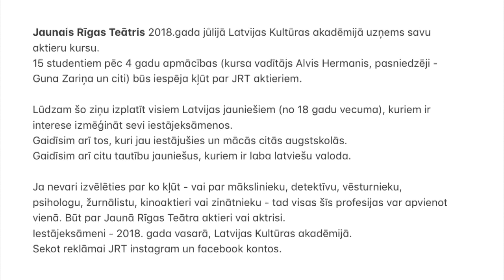Elita Kļaviņa aicina studēt Latvijas Kultūras akadēmijā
Latvijas Kultūras akadēmija sadarbībā ar Jauno Rīgas teātri 2018. gada jūlijā uzņems jaunu aktieru kursu – Jaunā Rīgas teātra studiju
15 studentiem pēc LKA beigšanas būs iespēja kļūt par JRT aktieriem.
Sekot informācijai JRT un LKA instagram un facebook kontos.